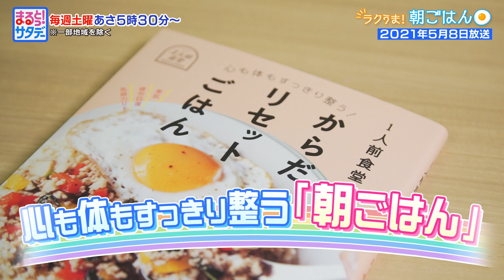ラクうま！朝ごはん「豆腐クリームのクロックマダム」『まるっと！サタデー』土曜あさ5時30分【TBS】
毎週土曜あさ5時30分『まるっと！サタデー』
知っておきたい１週間のエンタメやニュースを“まるっと！”お届けします。

★レギュラー出演者
駒田健吾
山形純菜
金井憧れ
増田雅昭（気象予報士）

春山 誉賜弥
山﨑優

★ゲストコメンテーター
今が旬のコメンテーターが、週替わりで出演します！

【参考レシピ】
著者：Mai
『心も体もすっきり整う！１人前食堂のからだリセットごはん』